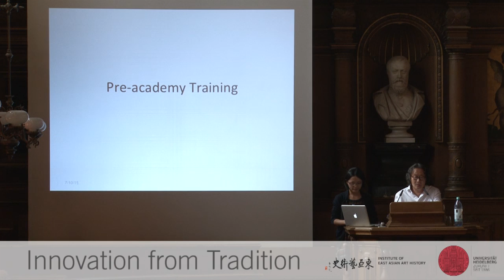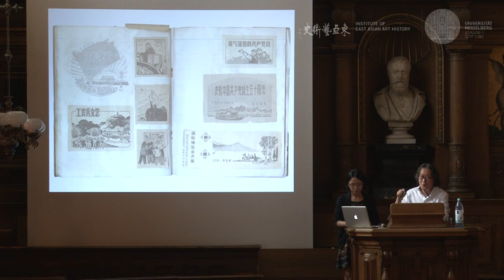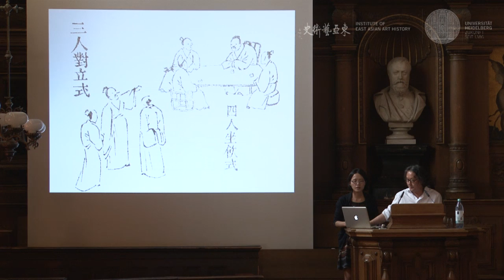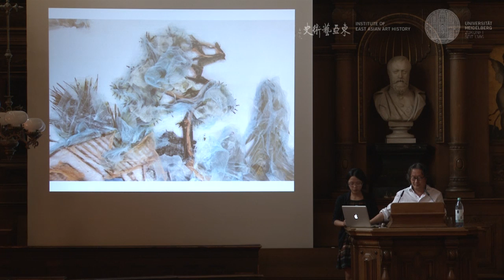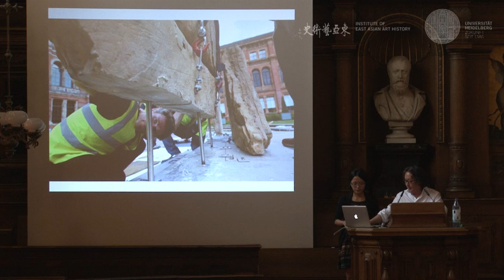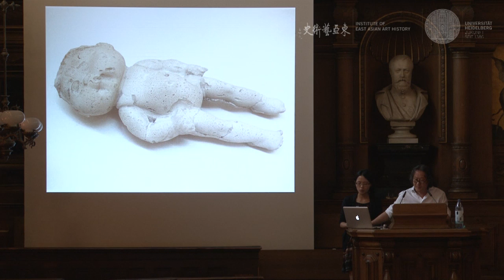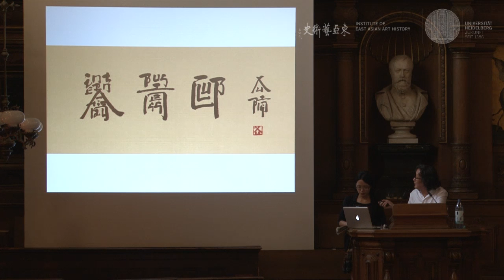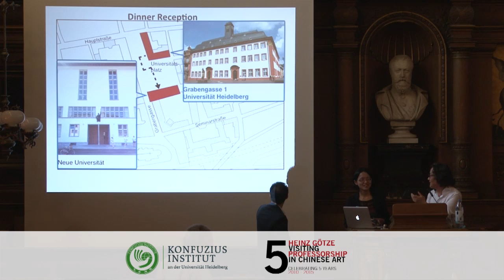In Dialogue with Xu Bing 02: Innovation from Tradition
In Dialogue with Xu Bing 02: Innovation from Tradition, 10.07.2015
Alte Universität, Aula | Grabengasse 1

In his keynote address to the scientific community and the interested public, Xu Bing (Heinz Götze Visiting Professor in Chinese Art History of 2015) will use his work as lens through which to explore how artists can build on tradition to innovate new works based on heritage technologies and media. He will focus on the trajectory of his own projects from Tianshu [Book from the Sky, 1987] to Dishu [Book from the Ground, 2013] in which the book, legibility, and transcultural understanding have all played critical roles.